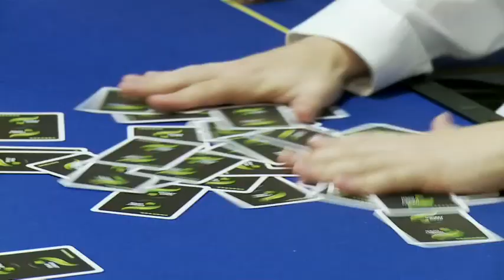Unibet Open Prague 2010 - Maria Poker